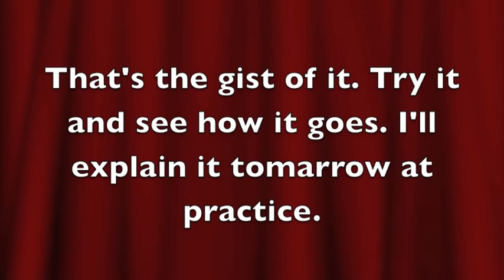Glades Day Varsity Cheer Song